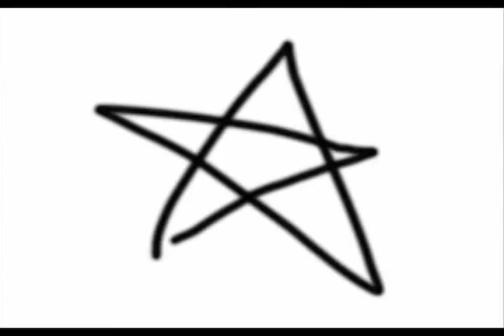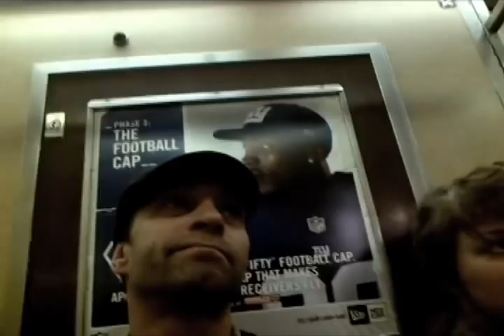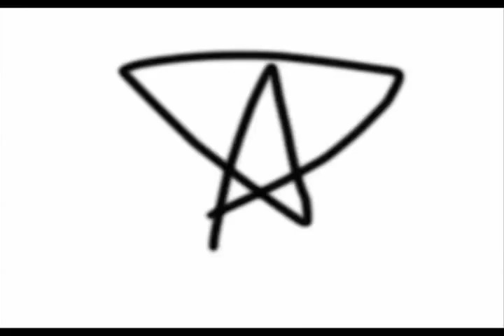[NOTHING HAPPENS GALLERY] 11.6.12 (Dalius Naujokaitis & Birute Remeikyte)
Thank you Dalius & Birute !

status: rejected

The Art exhibit committee at NOTHING HAPPENS GALLERY has reviewed your submission. We appreciate the opportunity to view your selection of artistic work. However, we are unable to offer you a show at this time. Your art work has been buried in a hole. Thank you for your time and interest. We encourage you to submit work to this and other galleries in the future.  May the NOTHING HAPPENS GALLERY art hole accept this rejection, and with it, may it become less of a hole.